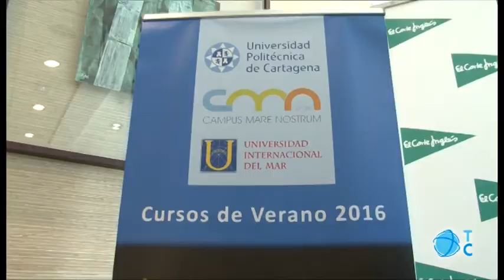Métodos de investigación policial para detectar la mentira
La UPCT ofrece un curso de verano en la que se darán las claves para detectar la mentira en ámbitos como el policial, los juzgados o la política.